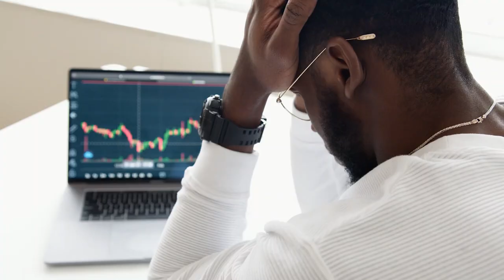A Great Assistant WILL Double Your Income Overnight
Download all my free real estate scripts and the 60 Day Challenge for real estate agents in the free courses I hope this video changes your perspective on communication with your prospects...